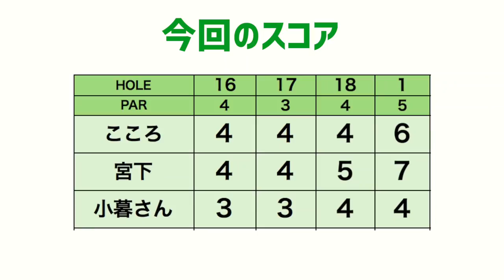三枝こころvs小暮さんのプライドをかけた戦い勃発！【ジャンガーコラボ#3】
今回はjumgerチャンネルコラボラウンド動画です。
プロキャディー兼クラフトマンの小暮さんと一緒にラウンドしました。
コースマネジメントについてたくさん教えていただきました！

ーーーーー